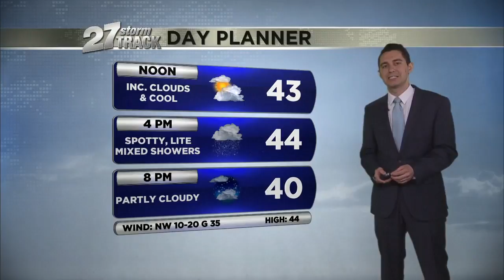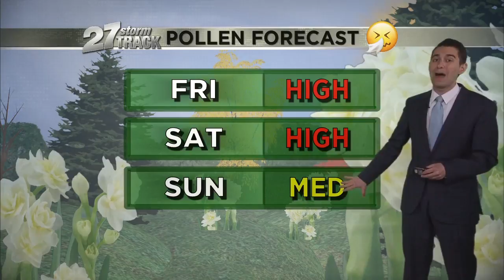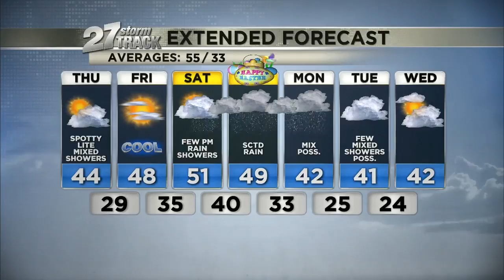Thursday 11am Weather Update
Your Thursday 11 a.m. Weather Update